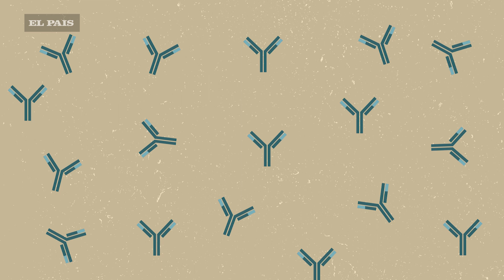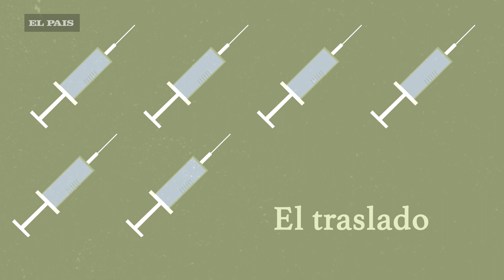Dos dosis y efectividad del 95%: detalles de la vacuna de Pfizer-BioNTech contra el COVID-19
El gobierno confirmó la primera vacuna contra el coronavirus que será aplicada en Uruguay y se trata de la de Pfizer-BioNTech. Se trata de una vacuna de ARN también conocida bajo los nombres de Comirnati y de tozinamerán, por uno de sus ingredientes, y que su aplicación consiste en dos dosis separadas por 3 semanas entre una y otra.
Pfizer es una empresa estadounidense creada en 1849 y que hoy en día es considerada una de las líderes mundiales en la industria farmacéutica. BioNTech, por su parte, es una empresa alemana dedicada a la biotecnología

La efectividad de la vacuna varía según algunas especificaciones pero se ha ubicado alrededor del 95% a partir del séptimo día posterior a la segunda dosis. Actualmente se encuentra en la tercera fase de ensayos clínicos, que comenzó en julio de 2020.  La publicación de estos resultados por el laboratorio ocurrió el 10 de diciembre de 2020. En esta fase participaron 43.448 voluntarios mayores de 16 años.

Se trata de una vacuna de ARN: lo que hacen es enseñarle a nuestras células cómo crear una proteína o incluso una parte de ellas que desencadenará una respuesta inmune en el cuerpo.

Básicamente se inyecta ARN, es decir, fragmentos de material genético para ordenar a las células los tipos de proteínas que tienen que producir para generar anticuerpos.

Si bien la vacuna no ha mostrado efectos secundarios graves, la Administración de Alimentos y Medicamentos de Estados Unidos emitió un comunicado en el que advierte que los efectos más comunes son fiebre, dolores musculares y de cabeza, cansancio, dolor en articulaciones, enrojecimiento e hinchazón en la zona de aplicación y ganglios linfáticos inflamados.

Además detalla que  “existe una posibilidad remota de que la vacuna pueda causar una reacción alérgica severa”

Un detalle particular es que el traslado de las dosis debe hacerse a -70°C para que el producto se conserve por lo que requiere una logística compleja. Cuando lleguen a Uruguay la empresa alemana Va-Q-Tec será la encargada de llevar adelante esas tareas, según un acuerdo firmado por autoridades del Ejecutivo.